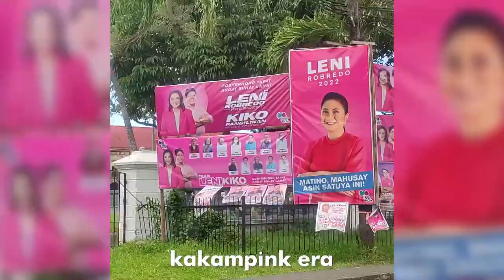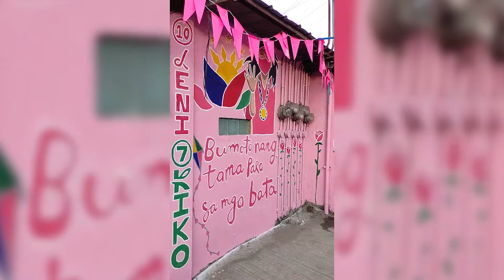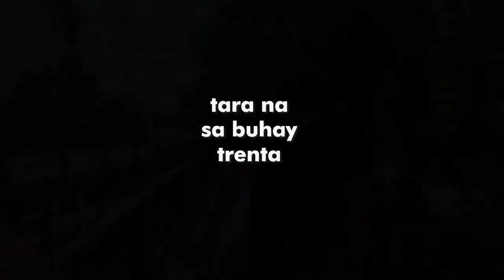kung paano ako nawala: a life update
a life update nobody asked for